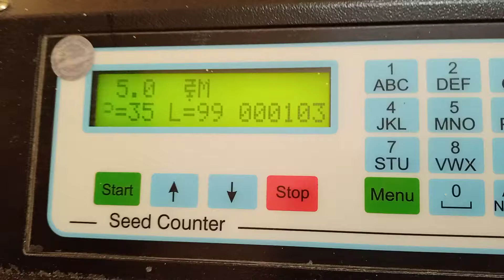seed counting machine#seed counting